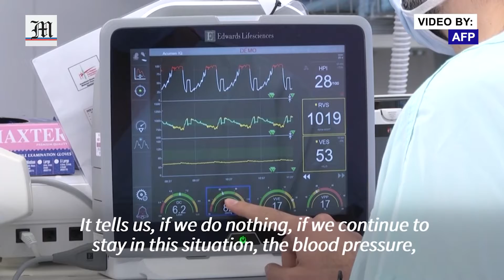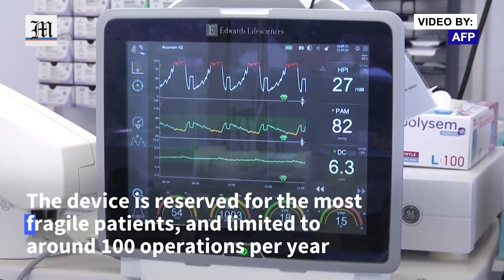Artificial intelligence an extra tool in the operating room at Strasbourg hospital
A "super computer" to operate on at risk patients more safely - at the Hautepierre University Hospital in Strasbourg, artificial intelligence (AI) now assists health workers during operations to better prevent and manage the risks associated with low blood pressure.